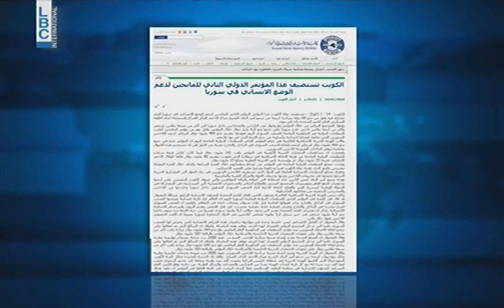LBCI Afternoon Bulletin - january 14,2014